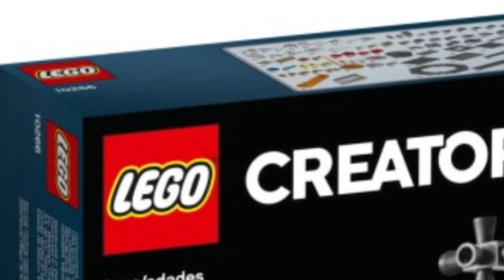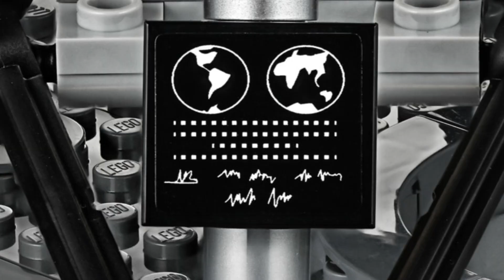Neues LEGO Ideas & Creator Expert Set! | Details und Infos!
Das nächste LEGO Creator Expert Set steht vor der Tür! Beziehungsweise auf dem Mond :D Der Lunar Lander mit der Nummer 10266, sowie die Ideas Space Rocket Ride 40335.

So bist du 100% kostenlos mit dabei:
1. Erstelle einen neuen Kontakt mit der Nummer: 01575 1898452
2. Sende das Codewort „BENIX“ an den Kontakt via WhatsApp

Fertig!

--- Meine Minifigurensammlung bei Instagram:
Name: brickstory_lego_knowledge